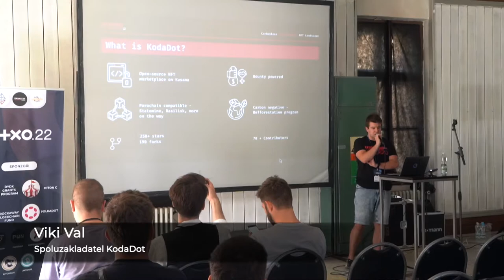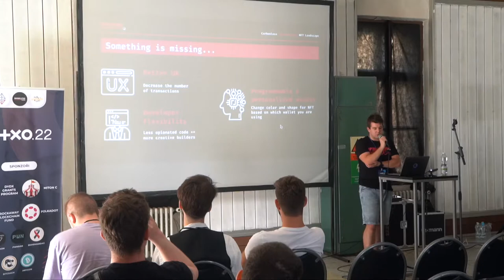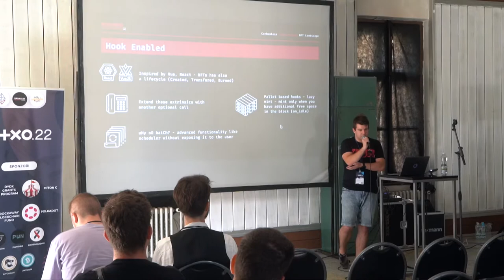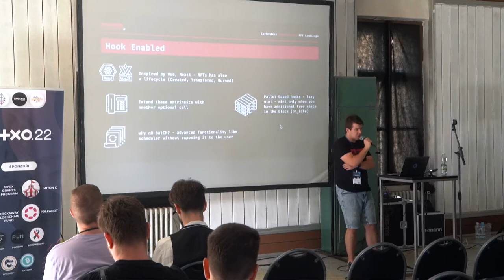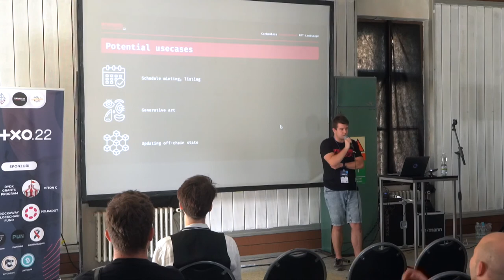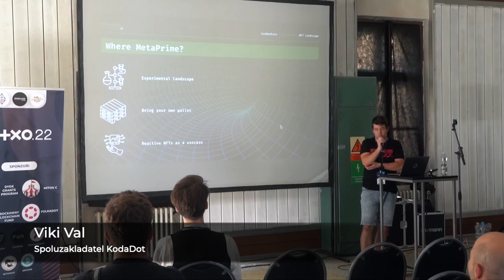Reaktívne NFTs - Viki Val | UTXO.22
Tým, že sa z non-fungible tokenu stane entita, ktorá môže interagovať v rámci ekosystému, vzniká nová dynamika vo fungovaní vzťahov bez dôvery medzi účastníkmi siete. Cieľom tejto prednášky je predstaviť nové prístupy k tomu, aby boli tokeny autonómnejšie a personalizovanejšie. Môžu teda NFT niečo robiť? Poďme to zistiť!

Přednášející: Viki Val
Datum a místo: Sobota 4.6.2022, Gabriel Loci - Praha